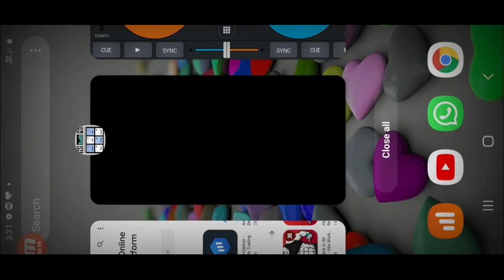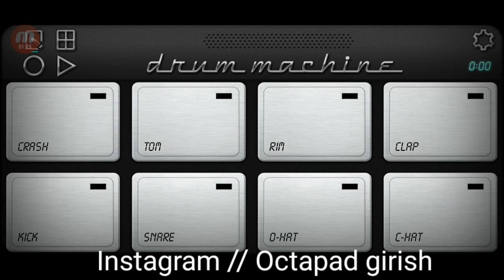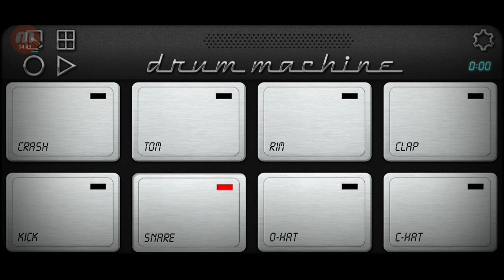शेर बाजा || On mobile Octapad Dhumal patch || by octapad girish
Ager koi problem ho to comment kijiye
Aur konsa song play kru comment me bataye🙏
Comment aane ke bad fir kuch dino bad
apka song play karunga 🙏

Guys इसमें 2 patch है तो guys दोनों patch download कर लेना

स्वागत आपका मेरे चैनल_
Octapad girish में.
मेरे Channel पे आपको रोज New videos मीलेगी-